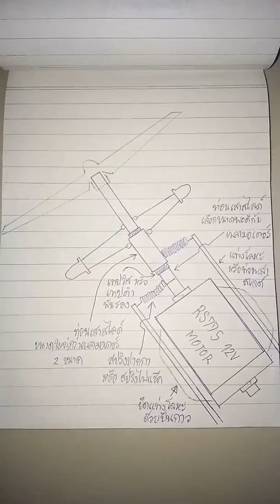Led spinning motor with slide antenna. (ไฟ led ติด ขณะมอเตอร์หมุน ด้วย ท่อนเสาสไลด์)